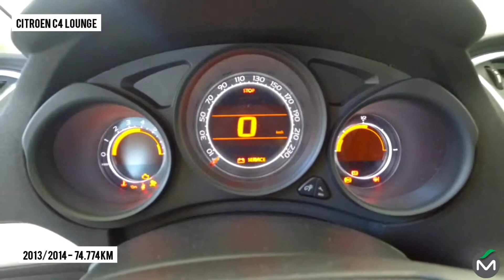Citroen C4 Lounge - Seminovos